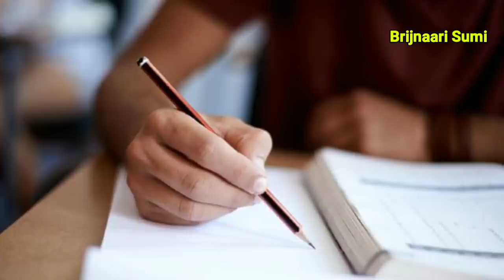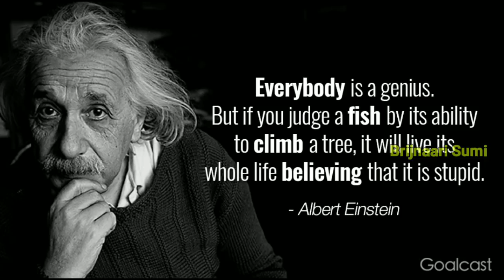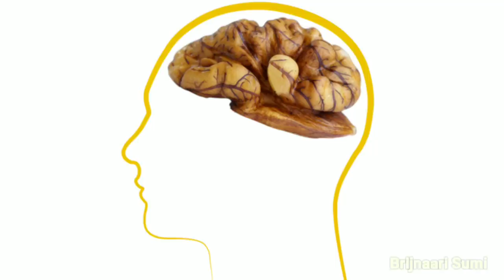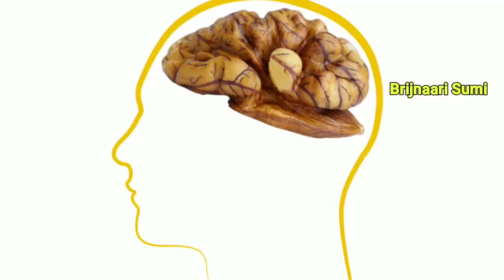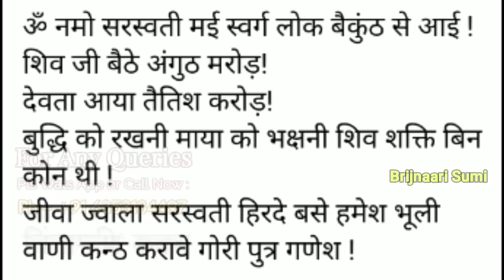माँ बच्चों को पहनायें ये "कवच", तो चाहे पढ़ाई हो या कैरियर बच्चे जरूर होंगे कामयाब Amavasya Kavach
Chintamani Kavach Yantra Special – For Success in Studies & Career
Mantra for wearing Kavach –
ॐ नमो सरस्वती मई स्वर्ग लोक बैकुंठ से आई !
शिव जी बैठे अंगुठ मरोड़!
देवता आया तैतिश करोड़!
बुद्धि को रखनी माया को भक्षनी शिव शक्ति बिन कोन थी !
जीवा ज्वाला सरस्वती हिरदे बसे हमेश भूली वाणी कन्ठ करावे गोरी पुत्र गणेश !